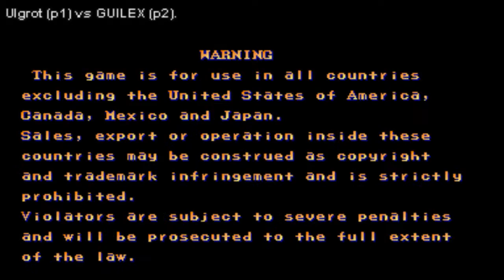Team Guerreros (Perú) vs GuileX (Bolivia) - Street Fighter 2 Champion Edition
Team Guerreros integrado por Nanis-El Mejor, El Narrador y Yacsha de Perú vs GuileX  de Bolivia
Los match del Team se jugaron en la cuenta de Ulgrot.
Casual jugado el 30 Sep 2018 en fightcade